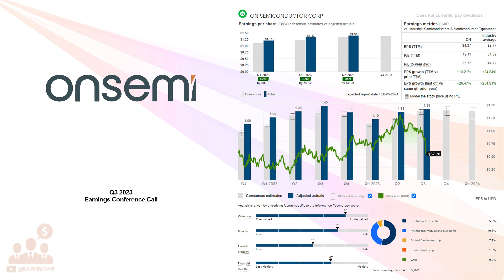$ON On Semiconductor Corp Q3 2023 Earnings Conference Call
10/30/023 Q&A: 20:28
ON Semiconductor Corporation provides intelligent sensing and power solutions in the United States and internationally. The company operates through three segments: Power Solutions Group, Advanced Solutions Group, and Intelligent Sensing Group. Its intelligent power technologies enable the electrification of the automotive industry that allows for lighter and longer-range electric vehicles, empowers fast-charging systems, and propels sustainable energy for the solar strings, industrial power, and storage systems. The company offers analog, discrete, module, and integrated semiconductor products that perform multiple application functions, includes power switching and conversion, signal conditioning, circuit protection, signal amplification, and voltage regulation functions. The company also designs and develops analog, mixed-signal, advanced logic, application specific standard product and ASICs, radio frequency, and integrated power solutions for end-users in end-markets, as well as provides foundry and design services for government customers. In addition, it develops complementary metal oxide semiconductor image sensors, image signal processors, and single photon detectors, include silicon photomultipliers and single photon avalanche diode arrays, as well as actuator drivers for autofocus and image stabilization for a broad base of end-users in various end-markets. ON Semiconductor Corporation was incorporated in 1992 and is headquartered in Scottsdale, Arizona.